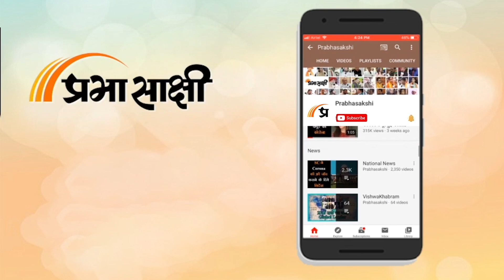News Raftaar I Kisan Andolan, 26/11, CBI, Weather Updates संबंधी बड़ी खबरें I Prabhasakshi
नमस्कार पेश हैं News Raftaar से। शनिवार का दिन कई बड़ी राजनीतिक खबरों और घटनाओं वाला रहा। केंद्रीय मंत्री अजय कुमार मिश्रा ‘टेनी’ को हटाने और एमएसपी समेत अन्य मांगों को लेकर संयुक्त किसान मोर्चा का किसान आंदोलन अधिकारियों के साथ बातचीत के बाद शनिवार दोपहर बाद समाप्त हो गया। इसके अलावा देश के विभिन्न पहाड़ी इलाकों में भारी वर्षा से काफी नुकसान होने की खबर है। जम्मू-कश्मीर की बात करें तो रियासी जिले में त्रिकुटा पहाड़ियों पर स्थित माता वैष्णो देवी के प्रसिद्ध मंदिर की यात्रा भारी बारिश के कारण रात भर अस्थायी रूप से रुकी रहने के बाद शनिवार सुबह फिर से शुरू हो गई। संबंधित अन्य विस्तृत समाचार पढ़ने के लिए क्लिक करें